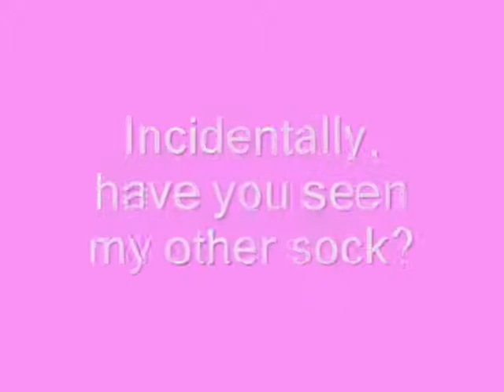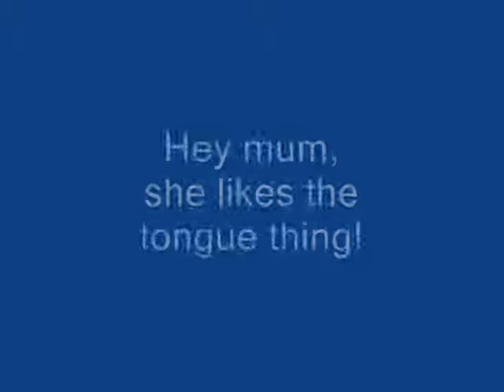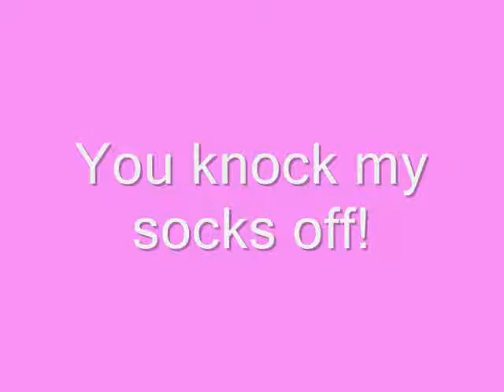Katie and Noah